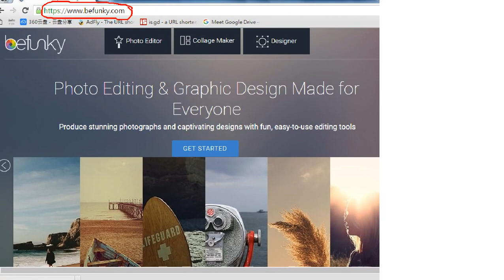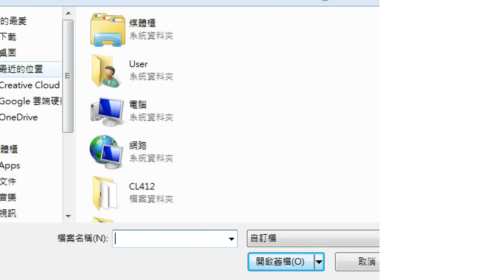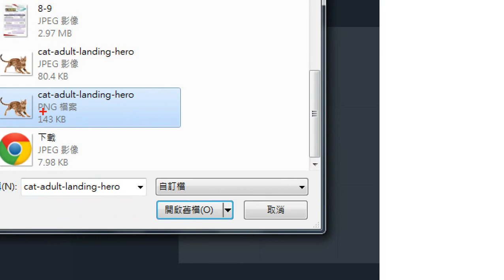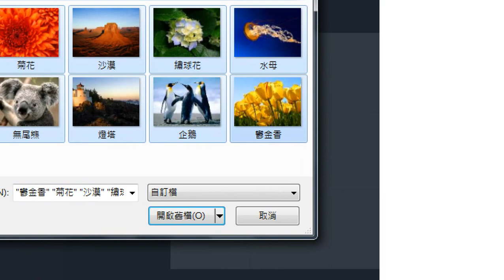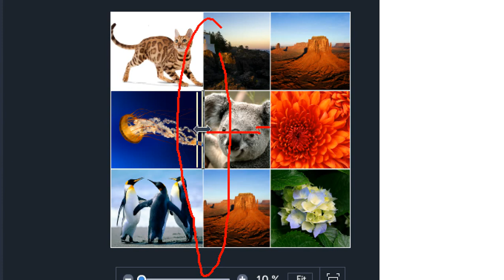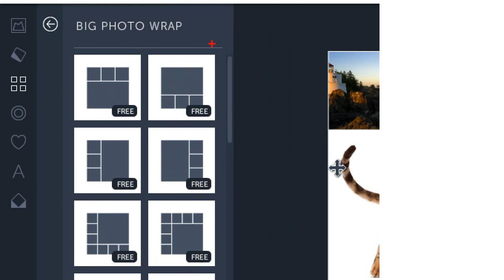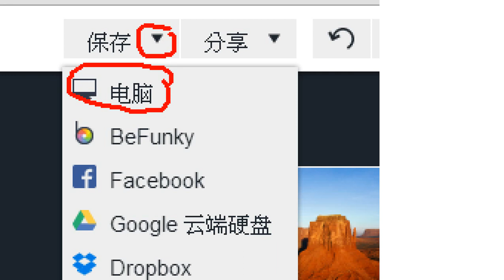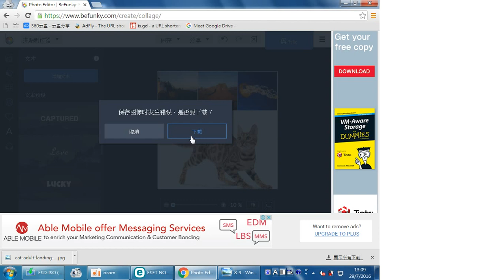29-7-2016 CW390 製作多功能拼貼相片教學 Photo Collage tutorial